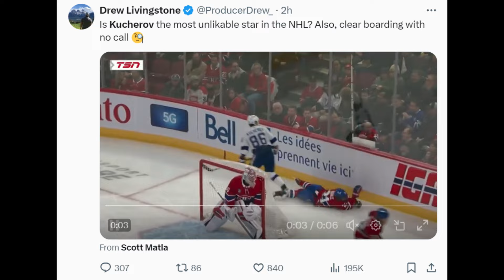They Are FURIOUS At Kucherov For This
Nhl highlights today tampa bay lightning vs montreal canadiens 2024 - Nikita kucherov guhle play definitely has habs fans unhappy, but this lightning vs canadiens stuff goes deeper than that. Kucherov guhle lightning vs canadiens nhl hockey 2024